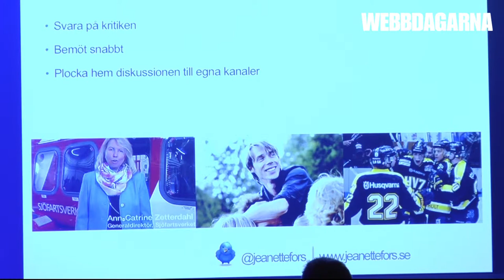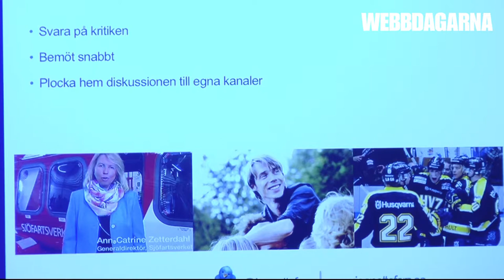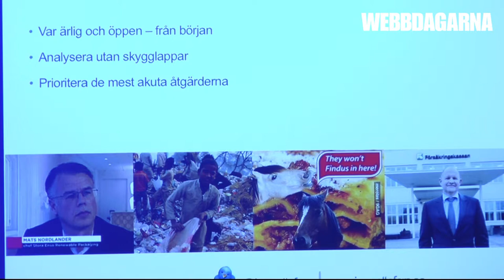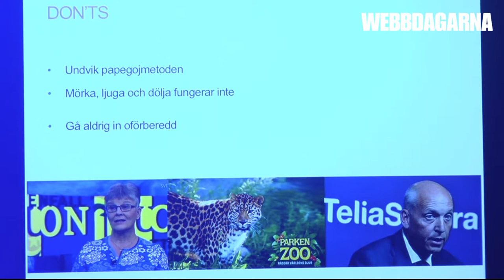Jeanette Fors-Andrée, Webbdagarna Malmö 2015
Jeanette Fors-Andrée är expert på att hantera kriser, inte minst i digitala kanaler. Hon är krishanterare och medietränare på Livsmedelsföretagen. På Webbdagarna Malmö 2015 tipsade hon om hur du hanterar kriser: bemöt snabbt kritiken, försöka aldrig mörka information och plocka hem diskussionen till dina egna kanaler.